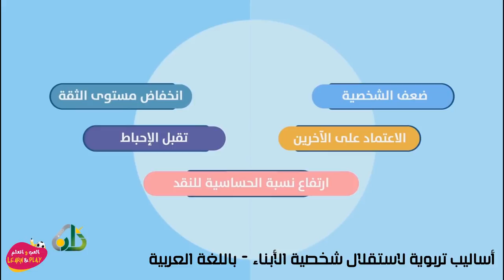أساليب تربوية لاستقلال شخصية الأبناء